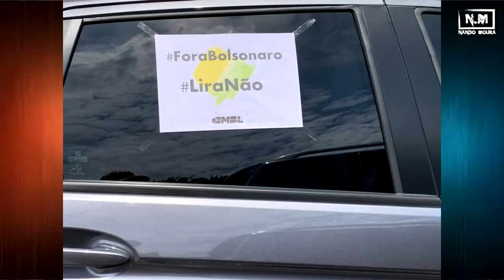RESPOSTA - Kim Kataguiri, O Japa do MBL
A SAIDA PARA O BRASIL É O AEROPORTO:
AMANHÃ PODE NÃO TER MAIS. A oportunidade é ESSA!!!